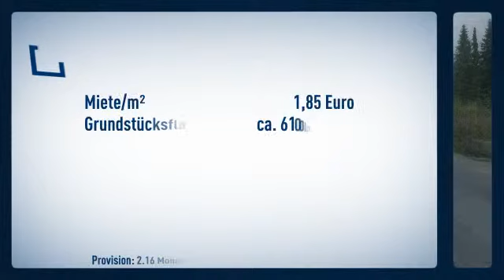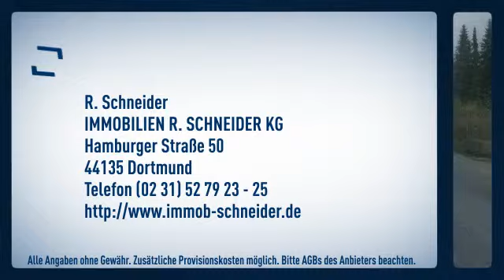Hallenfläche in verschiedenen Größenordnungen in Unna - Massen zu vermieten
Preis: 1,85€

R. Schneider